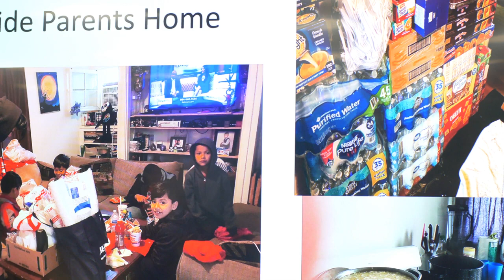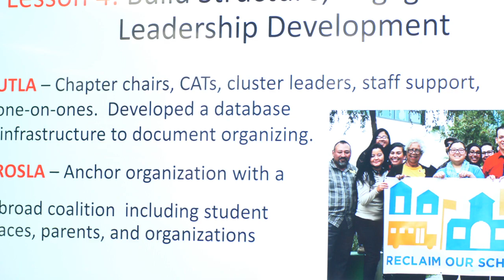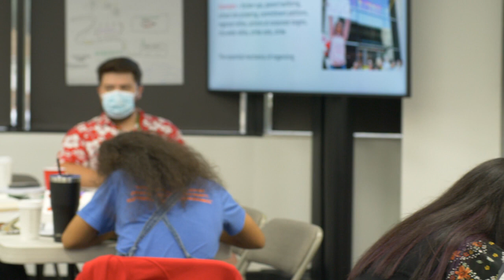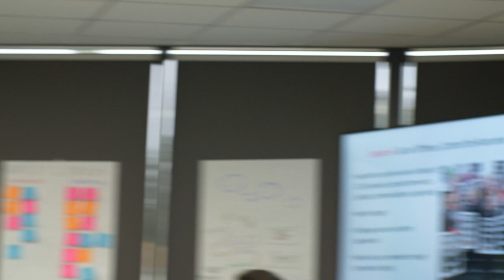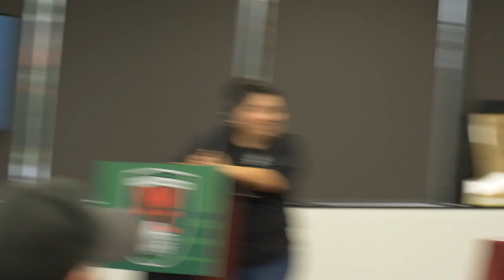Los Angeles Organizing - Young Worker Convergence on Climate 2022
Los Angeles Local Organizing Panel from the Young Worker Convergence on Climate, Los Angeles 2022 hosted by the Labor Network for Sustainability

Union and community organizers from environmental justice and labor movements in Los Angeles discuss success and lessons from their struggles, with a particular focus on the 2019 teachers strike.

Panelists:
Arlene Inouye, United Teachers Los Angeles
Ashley Michel Flores, Los Angeles Alliance for a New Economy
Aleigh Lewis, Reclaim Our Schools LA

Moderator:
Celina Barron, IBEW Local 11